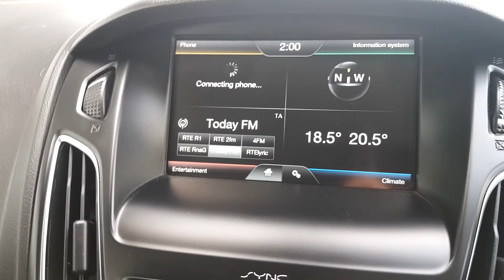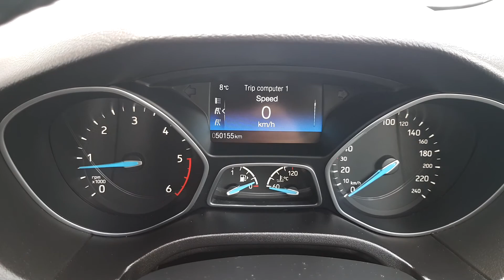161c5316 - 2016 Ford Focus Focus 1.5L